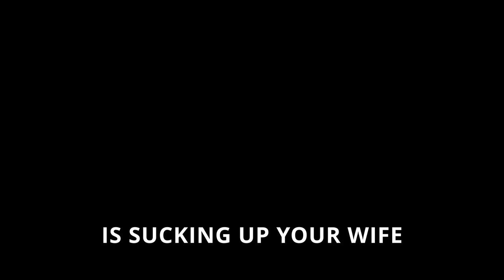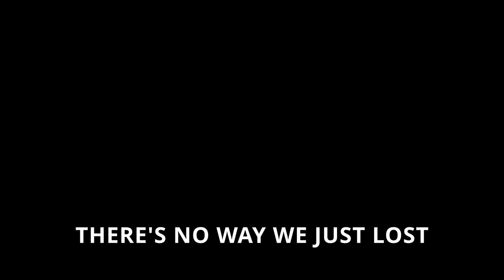Getting sucked by our vacuum in It Takes Two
Watch Justin and I fight like an old married couple.